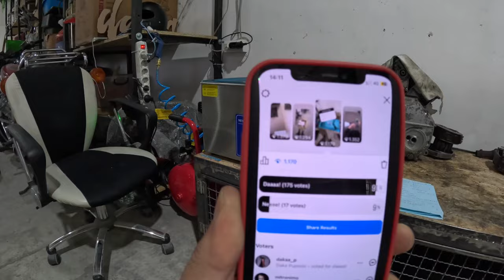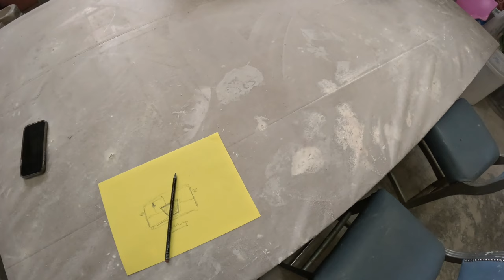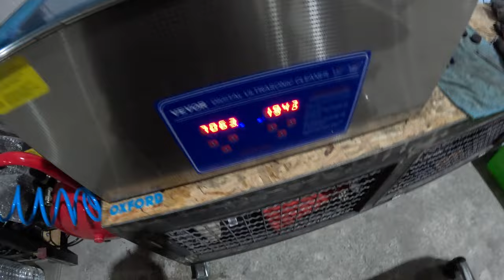Čiscenje KARBURATORA u ULTRAZVUČNOJ KADI!!!